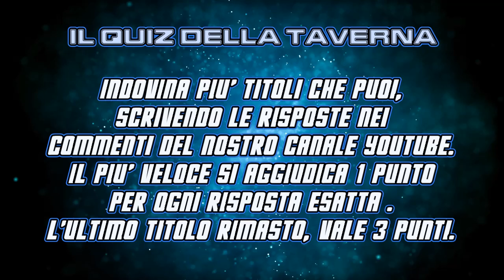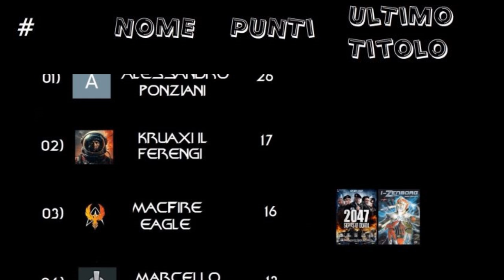Il Quiz della Taverna - 10 - FINAL ROUND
Quali tra questi 10 TITOLI riconosci?
Scrivi la tua risposta commentando il video su YouTube.
1 punto, per ogni risposta ESATTA data per primo!
L'ULTIMO TITOLO rimasto, vale 3 PUNTI.
Sei in grado di riconoscerli tutti? 😉